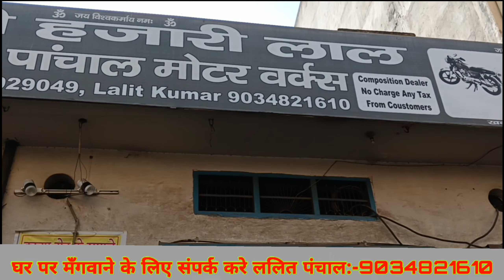Desi jugar आ गया गरम पानी करने का देसी जुगाड़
Desi vlog
Village vlog
Village life with Naveen Malik
Youtuber life with Naveen Malik
garam pani_karna_ka_jugad
Pani garam_karne_ka_desi_jugad
TeUT-fteeR
Naveen Malik HaryanviPanier men an bwa Gaarii Harka Mukaa

handcartAmazing Process Of Making Wooden Hand Cart || Hand Cart Making Process

How Made Are Wooden Hand Cart

Making a wooden hand cart

Hand Cart Manufacturing Process

most amazing wooden hand cart

Amazing Project of Making Wooden Hand Cart

hand made wooden cart

making process in factories